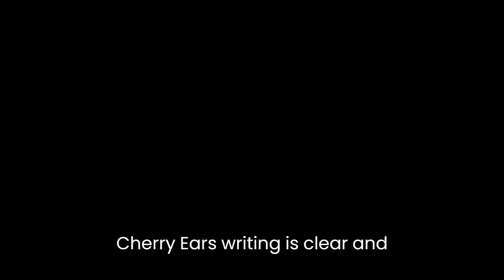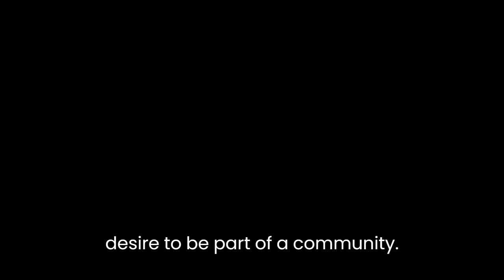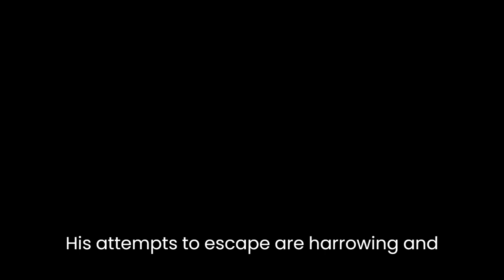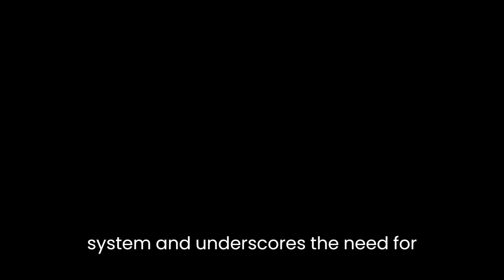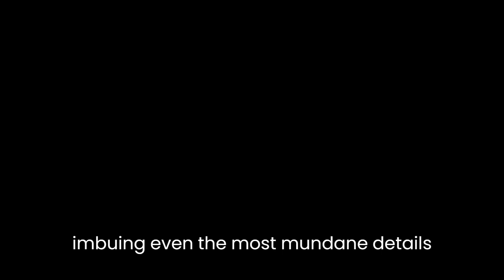"Papillon" By Henri Charrière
Henri Charrière's "Papillon" is a captivating memoir that recounts the author's experiences as a prisoner in the infamous French penal colony of Devil's Island. The book is an unflinching account of the brutal conditions that prisoners were subjected to and the tenacity of the human spirit in the face of adversity.Charrière's writing is clear and concise, and he has a talent for conveying the stark realities of prison life without becoming overly graphic. The book's pacing is excellent, with Charrière striking a balance between introspection and action that keeps the reader engaged throughout. His use of vivid imagery and descriptive language allows readers to visualize the harsh conditions and bleak landscape of the prison.The book's themes are numerous and complex, ranging from the importance of friendship and camaraderie to the human desire for freedom and autonomy. At its core, "Papillon" is a story about the indomitable human spirit and the will to survive in the face of overwhelming odds.One of the central themes of the book is the importance of human connection and friendship. Throughout his incarceration, Charrière forms close bonds with a number of fellow prisoners, including the titular Papillon. These relationships sustain him through the long years of captivity and give him a sense of purpose and belonging. Charrière's descriptions of the relationships between prisoners are touching and poignant, underscoring the human need for social connection and the desire to be part of a community.Another important theme of the book is the human desire for freedom and autonomy. Charrière's determination to escape from the prison and regain his freedom is a driving force throughout the narrative. His attempts to escape are harrowing and fraught with danger, but they are also a testament to the human spirit's resilience and tenacity. The author's descriptions of the physical and mental toll of his escape attempts are vivid and gripping, drawing readers into the story and immersing them in the world of the prison.Charrière also explores the corrupt and inhumane nature of the penal system in "Papillon". The author describes the brutal treatment of prisoners, including beatings and forced labor, and exposes the corrupt and exploitative nature of the prison authorities. Through his writing, Charrière highlights the injustice and cruelty of the prison system and underscores the need for reform and change.In addition to these themes, "Papillon" is also a study in character development. Over the course of the book, Charrière undergoes a profound transformation, both physically and mentally. He grows from a young, impetuous criminal into a mature and reflective individual, whose experiences have given him a deep sense of empathy and understanding. The author's introspection and self-reflection are particularly striking, as he examines his own motivations and actions and seeks to make sense of the events that have shaped his life.Finally, it is worth noting that "Papillon" is a book that transcends its genre. While it is often categorized as a prison memoir or adventure story, it is also a work of literature in its own right. Charrière's writing is poetic and evocative, imbuing even the most mundane details with a sense of significance and beauty. The book's universal themes and timeless message make it a classic of world literature that resonates with readers of all ages and backgrounds.In conclusion, "Papillon" is a powerful and thought-provoking book that explores the human condition in all its complexity. Through his vivid and gripping writing, Charrière illuminates the universal themes of friendship, freedom, and justice, while also telling a compelling and deeply personal story. The book's enduring popularity and critical acclaim are a testament to its lasting impact and importance as a work of literature.